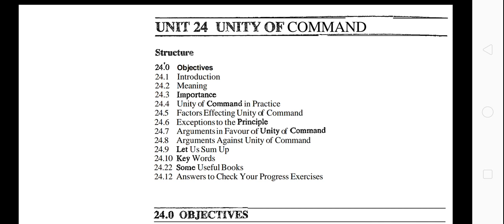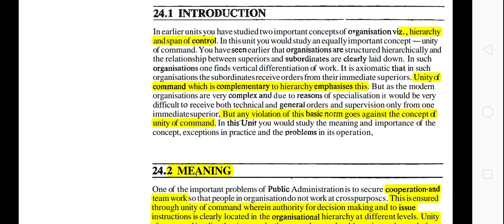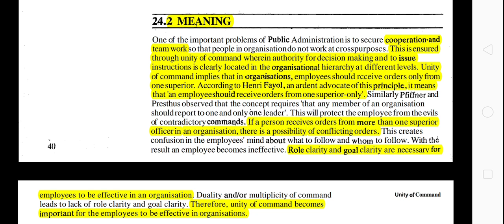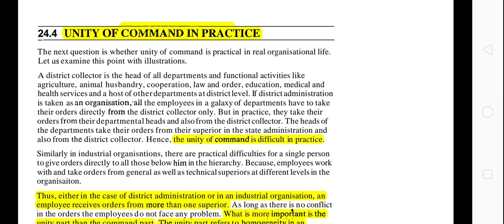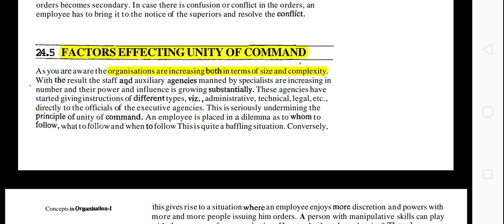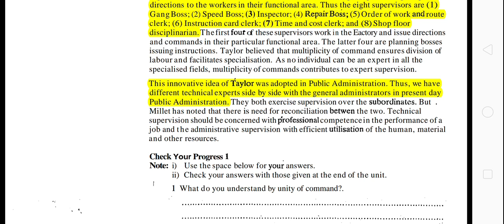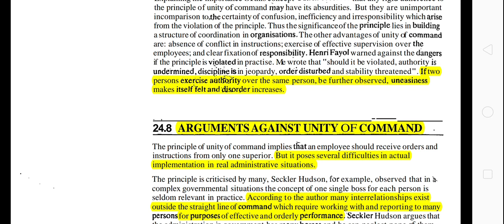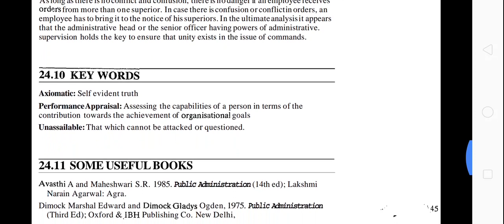Unity of Command || IGNOU || Administrative Theory || Unit 24